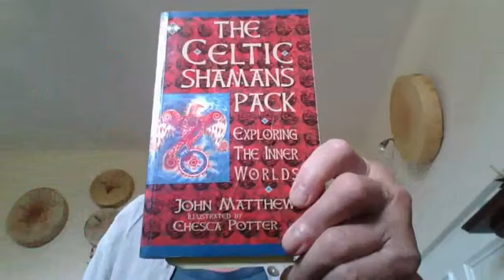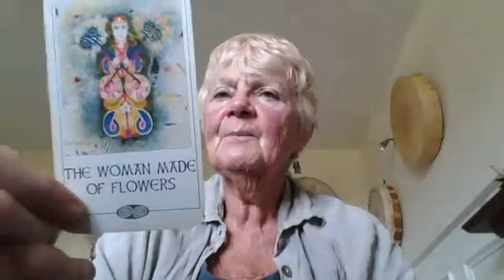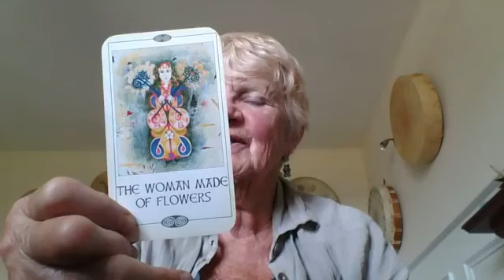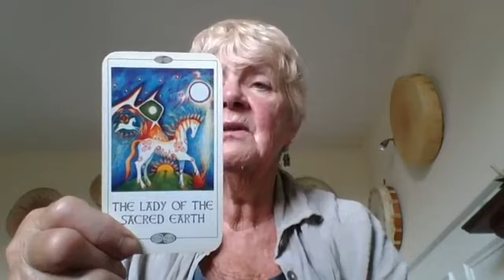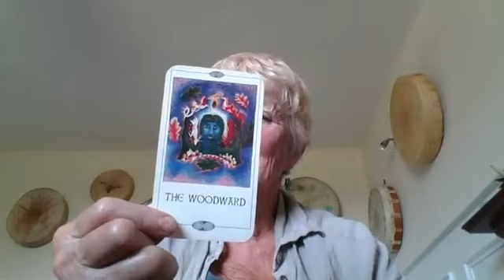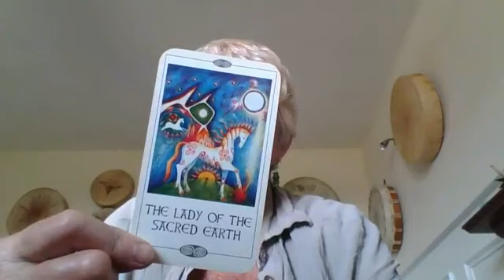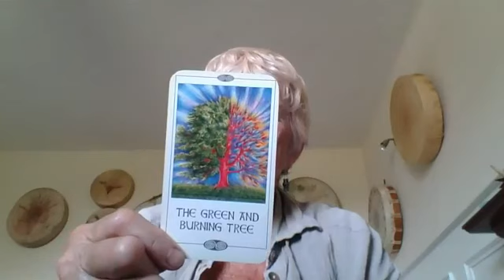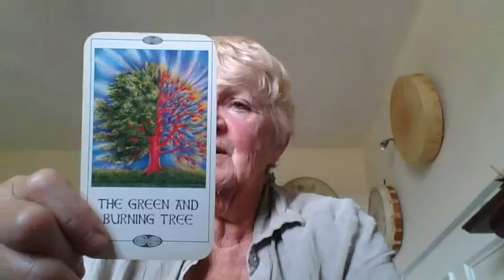Garden Spirits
Talking about working with garden spirits ...